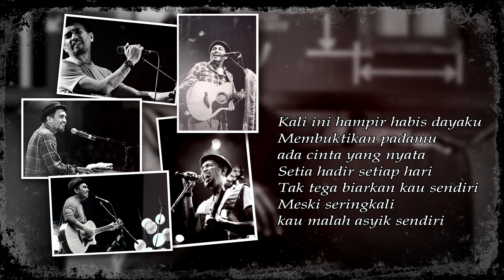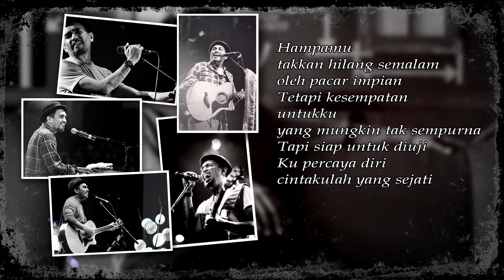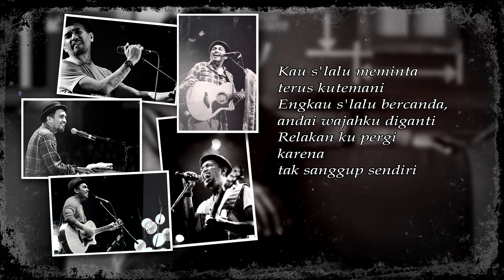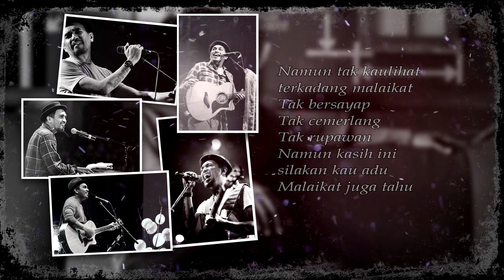Malaikat Juga Tahu - Glenn Fredly [Lirik]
Malaikat Juga Tahu - Glenn Fredly [Lyrics]

MALAIKAT JUGA TAHU
Lagu Glenn Fredly

Lelahmu jadi lelahku juga
Bahagiamu, bahagiaku pasti
Berbagi takdir kita selalu
Kecuali tiap kau jatuh hati

Kali ini hampir habis dayaku
Membuktikan padamu ada cinta yang nyata
Setia hadir setiap hari
Tak tega biarkan kau sendiri
Meski seringkali kau malah asyik sendiri

Kar'na kau tak lihat terkadang malaikat
Tak bersayap, tak cemerlang, tak rupawan
Namun kasih ini silakan kau adu
Malaikat juga tahu siapa yang jadi juaranya

Hampamu takkan hilang semalam oleh pacar impian
Tetapi kesempatan untukku yang mungkin tak sempurna
Tapi siap untuk diuji
Ku percaya diri cintakulah yang sejati

Namun tak kaulihat terkadang malaikat
Namun kasih ini silakan kauadu

Kau s'lalu meminta terus kutemani
Engkau s'lalu bercanda, andai wajahku diganti
Relakan ku pergi karena tak sanggup sendiri

Malaikat juga tahu

Malaikat juga tahu

Malaikat juga tahu
Aku yang jadi juaranya

Sumber: Musixmatch